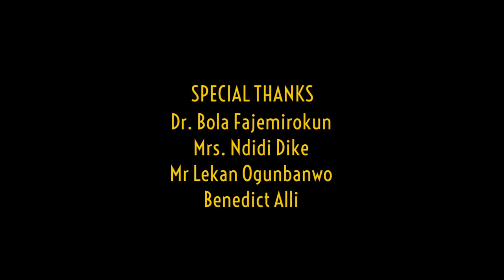TheSNCPodcast with Oliver Enwonwu [Full Interview]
This is my full interview with Oliver Enwonwu. He spoke on the importance of estate planning for visual artists, art valuation, art exhibitions, the state of visual art in Nigeria, and more.

Ps: this interview was conducted in March, pre-social distancing and lockdowns.